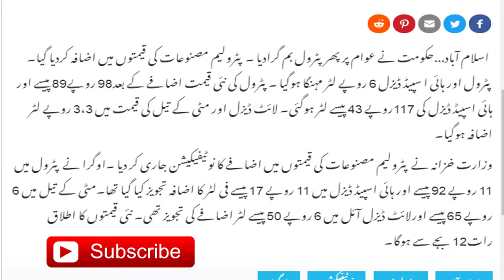The Pakistan Government Has Increased Petrol and Diesel Price